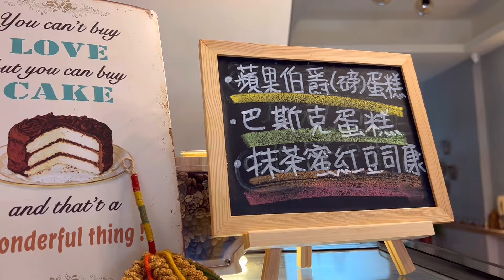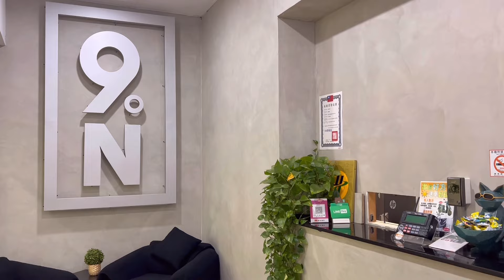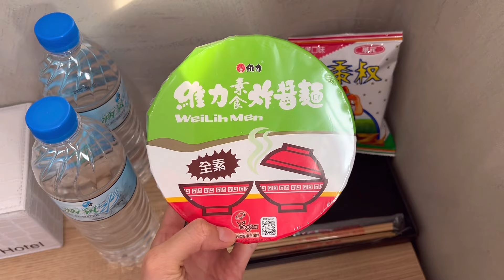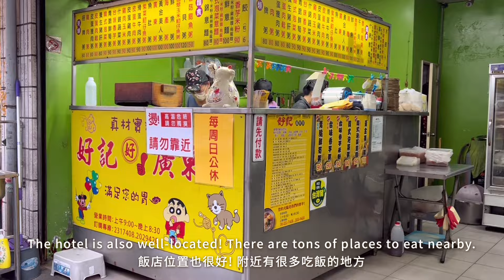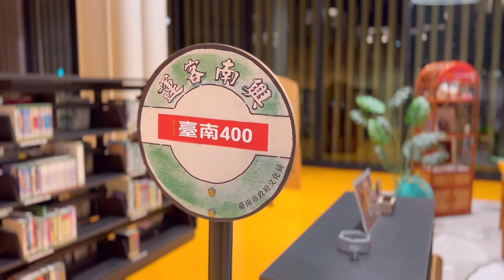Taiwan VLOG #96｜賦咖啡 hygge cafe ☕️｜九號文旅 No 9 Hotel 🏨｜台南市立圖書館 Tainan Public Library 📚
🇹🇼 台灣的日常｜Life in Taiwan

前陣子回台灣，隨手拍了些片段，
去了一家隱藏在高雄巷弄的小咖啡廳，
住在一間設計簡單但舒適的飯店，
最後到台南最大最漂亮的圖書館走走。
雖然是平凡的日常，但也很幸福 😌

🎥 影片資訊｜Information
00:00 預告｜Preview
00:17 賦咖啡｜hygge cafe
02:20 九號文旅｜No 9 Hotel
05:20 臺南市立圖書館新總館｜Tainan Public Library (New Main Library)

🥤 如果你喜歡我的 Vlog，
可以給予我小小的支持唷 😊

｜🎵 音樂 Music｜
Kyle Cox - Some Good

有任何問題歡迎寄 email 給我
(我幾乎每天都會看 email)
我會盡可能的回答我知道的唷
If you have any questions, drop me an email.
I will get back to you as soon as I can 😊